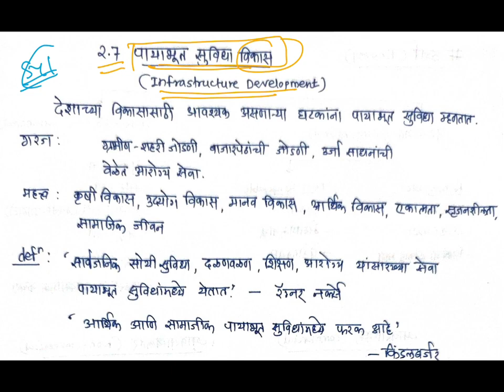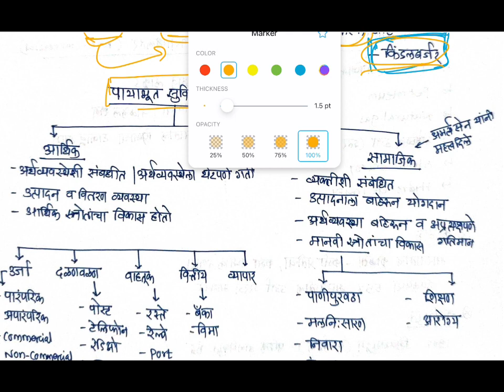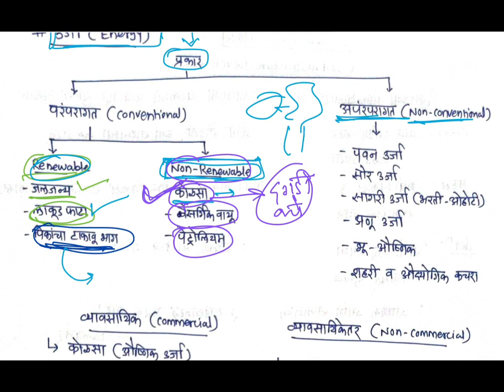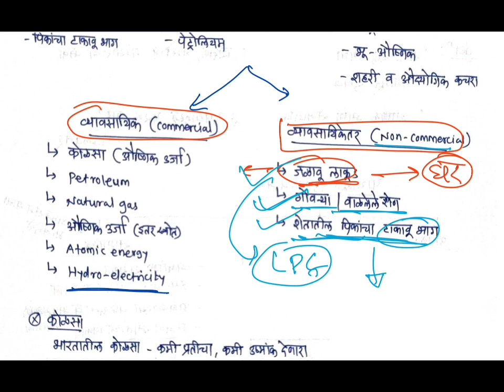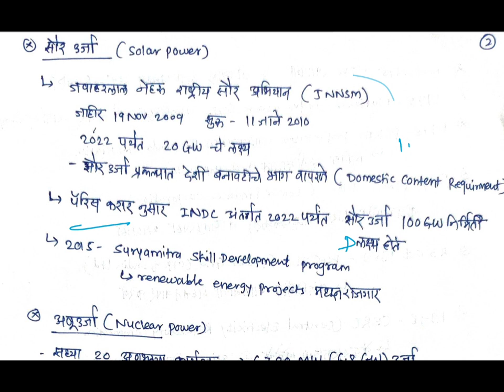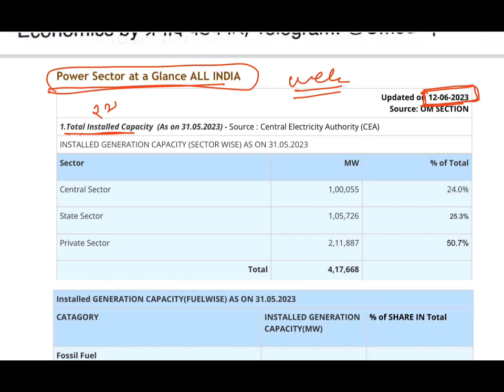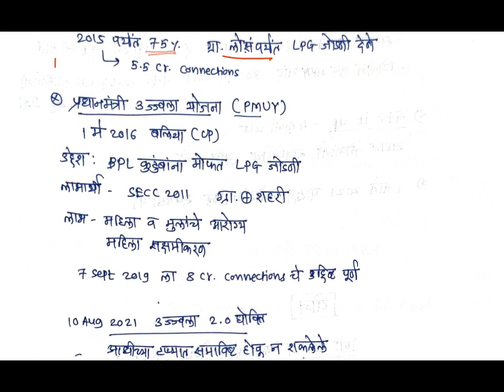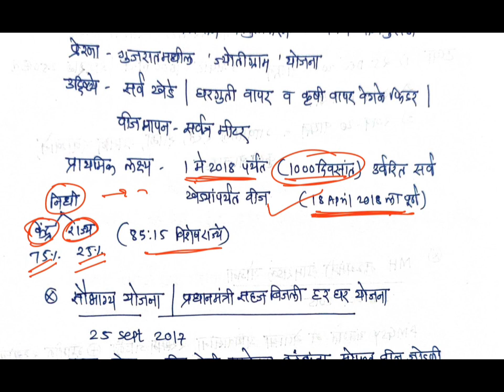MPSC Rajyaseva & Combine Mains Economics पायाभूत सुविधा विकास Topic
Rajyaseva & Combine Mains Economics Infrastructure Topic